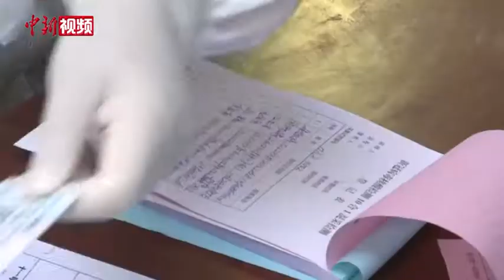满洲里市第二轮全员核酸检测工作全面展开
11月27日，记者从内蒙古自治区满洲里市新冠肺炎疫情防控工作指挥部获悉，该市自27日14时起，已全面开展第二轮全员核酸检测工作。